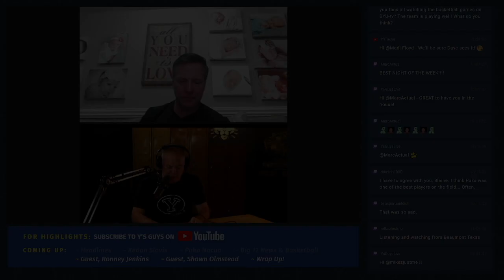Ronney Jenkins: Former BYU and NFL Football Great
Ronney Jenkins was the most feared kickoff returner in the NFL in 2001. He was feared even more by the Utah Utes when he played at BYU and he will forever be part of BYU’s only 14-win season in program history. It is our pleasure to welcome Ronney Jenkins to Y’s Guys.